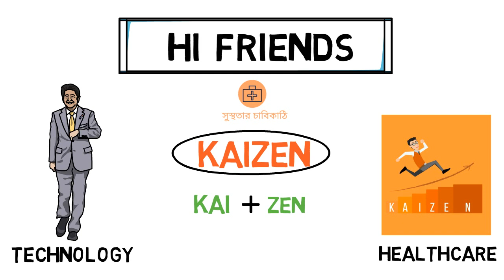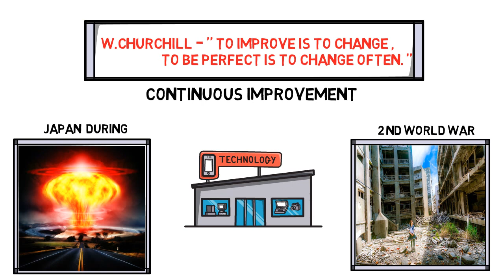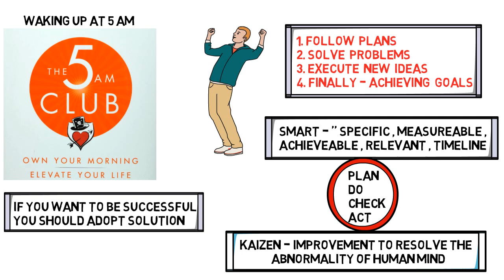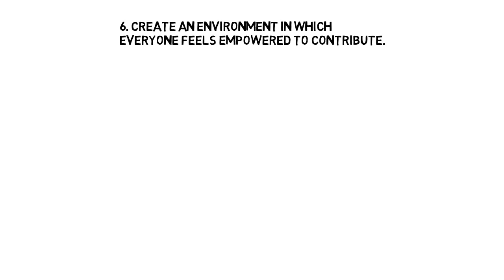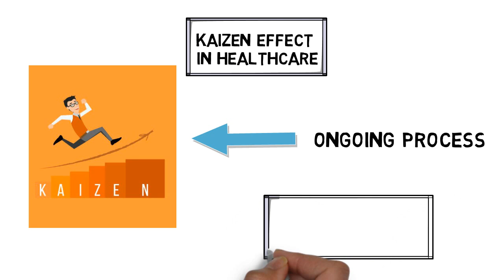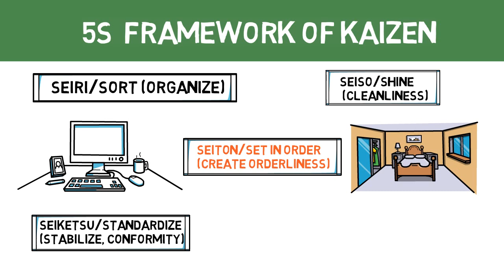দেখুন সুস্থ থাকতে জাপানি-দের এই কৌশল(কাইজেন) কীভাবে আমাদের সাহায্য করে। How to be successful??